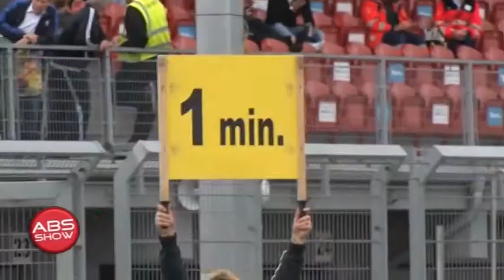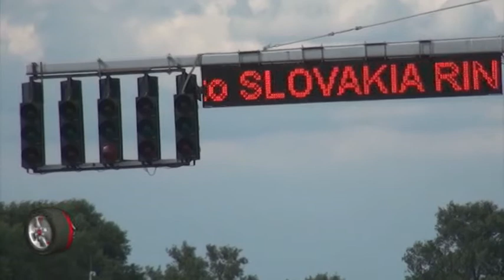GOST EMISIJE ABS SHOW MILOVAN VESNIC